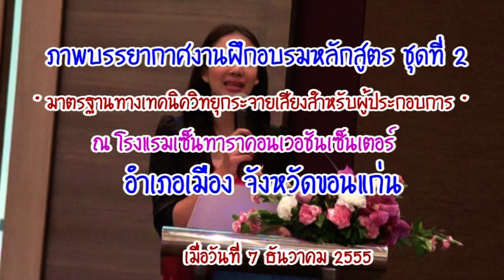บรรยากาศ งานฝึกอบรมหลักสูตร มาตรฐานทางเทคนิคของเครื่องส่งวิทยุกระจายเสียงสำหรับการทดลอ